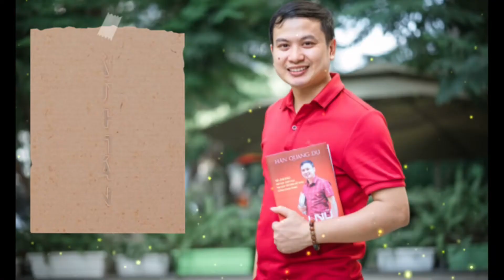23 CÂU NÓI TRUYỀN CẢM HỨNG CỦA THẦY HÁN QUANG DỰ - HẠNH HALI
23 CÂU NÓI TRUYỀN CẢM HỨNG CỦA THẦY HÁN QUANG DỰ - HẠNH HALI